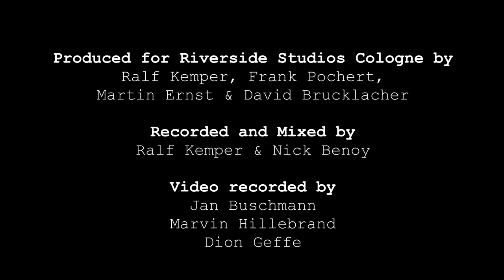- BERÜHREN OHNE BERÜHRUNG - Ludwig Nuss (Posaune), Benyamin Nuss (Piano), John Goldsby (Bass)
Ludwig Nuss (Posaune), Benyamin Nuss (Piano), John Goldsby (Bass)

- BERÜHREN OHNE BERÜHRUNG -

Premiere!
30 Minuten Jazz vom Feinsten gibt es beim halbstündigen Osterkonzert  aus den Riverside Studios Cologne. Als Trio spielen der deutsche Jazzposaunist Ludwig Nuss, der Klassik- und Jazzpianist Benyamin Nuss und der amerikanische Jazz-Bassist John Goldsby.

Premiere / Ausstrahlung:

05.04.21, 20.00 Uhr CET
Facebook Riverside Studios
Web Riverside Studios Cologne